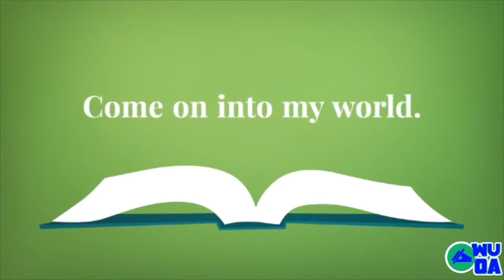Being a Dyslexic writer